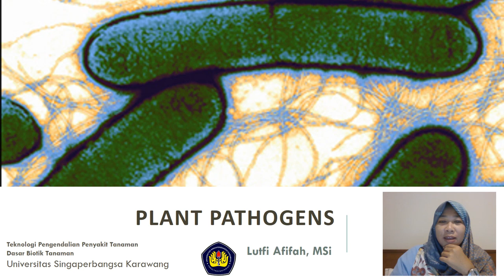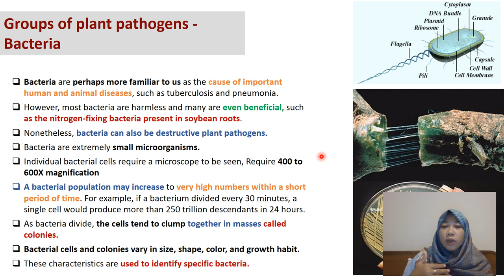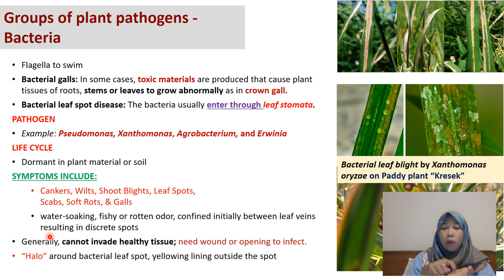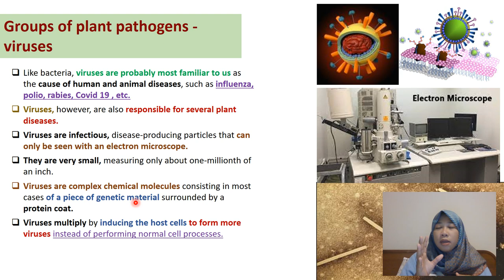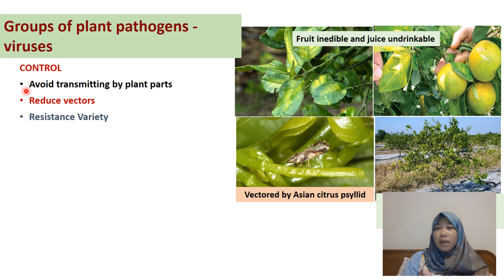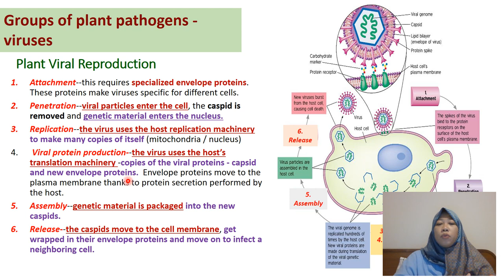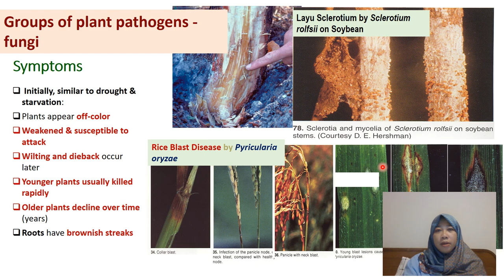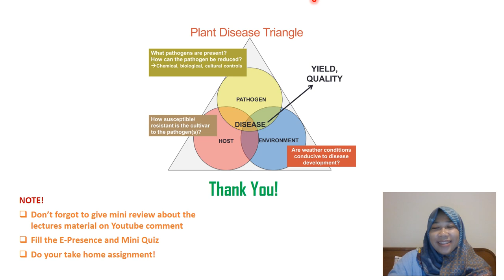TPP 3. Plant Pathogens